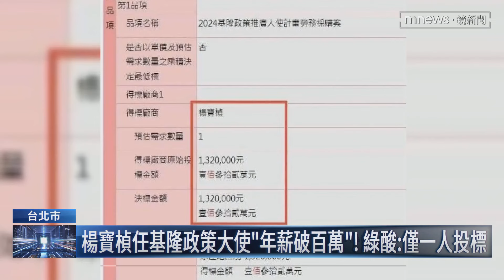駁基隆推廣大使「量身打造」！ 楊寶楨：多組人選不只我｜鏡新聞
日前基隆市府找來民眾黨前發言人楊寶楨，擔任基隆市府「政策推廣大使」，年薪約132萬元。現在遭到質疑標案沒有經過公告，而且採「限制性招標」，只有楊寶楨一人得標，民進黨立委王定宇狠酸，這根本是為楊寶楨量身訂做的標案。對此，楊寶楨今日（4/18）出面澄清。